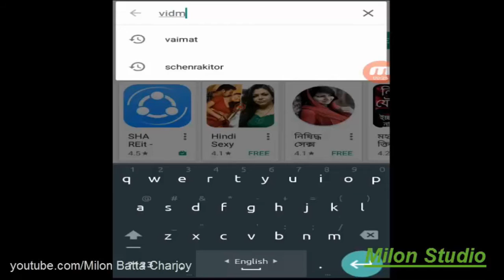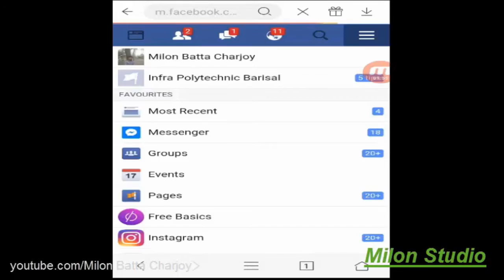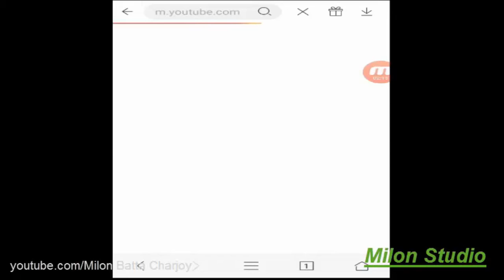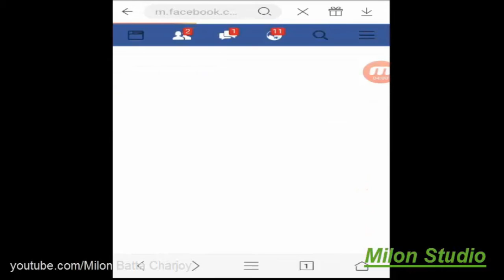How Can Download Youtube Video By Facebook In Vidmate Bangla Tutorial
youtube video download free
 without software youtube video download,
how to dounload youtube videos,
 no software use to download youtube videos
No need software to download youtube videos,
 বিনা সফটওয়্যার ইউটিউব ভিডিও ডাউনলোড, ডাউনলোড ইউটিউব ভিডিও সফটওয়্যার ছাড়া,
 ইউটিউব ভিডিও কিভাবে ডাউনলোড করবেন,
 Download software without youtube video